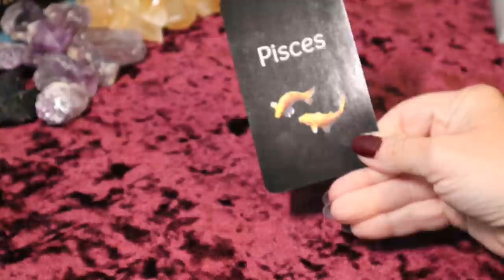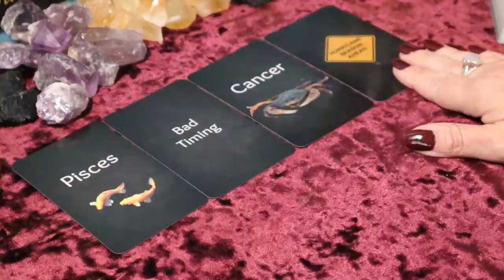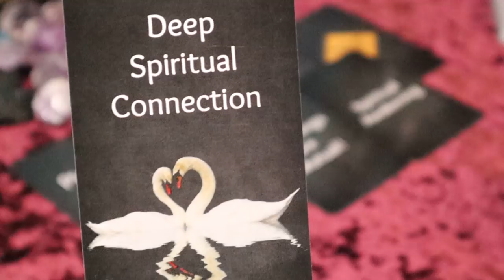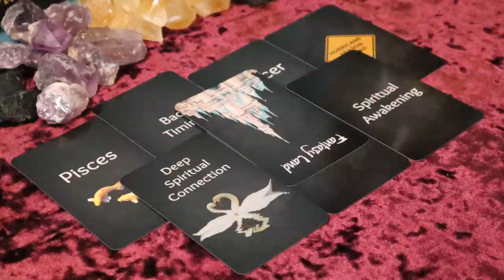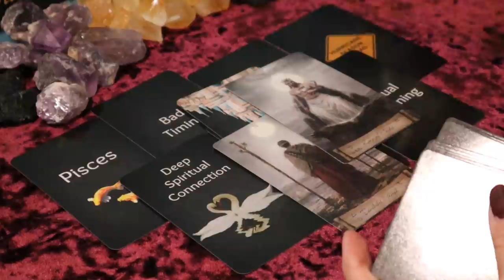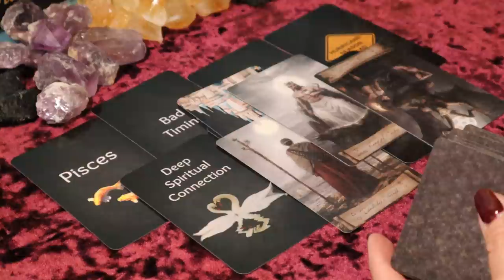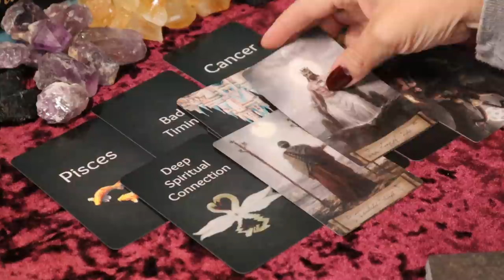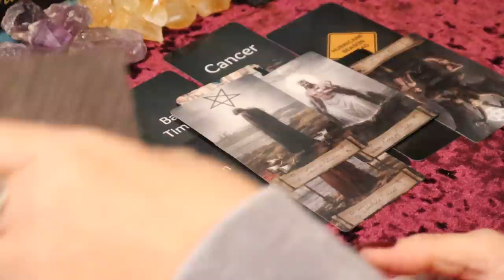Pisces | Reconnecting With Their Ex | April 1 -15 Pisces Tarot Reading